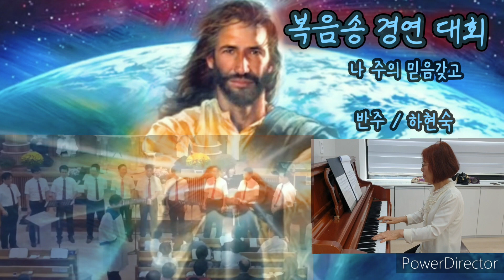나주의믿음갖고 피아노반주하현숙 복음송경연대회 전도회별경연대회 하현숙오카리나에어로폰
가사

나 주님 믿음 갖고 홀로 걸어도
나 주의 믿음갖고 노래 부르네
폭풍 구름 몰아치고 하늘 덮여도
나 주의 믿음 갖고 실망치 않네
주는 내 친구 진실한 친구
세상 끝까지 주 의지하리